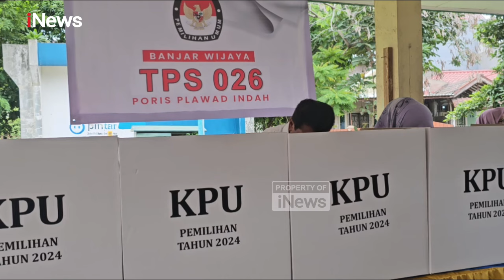Jadi Cagub di Kabupaten Tangerang, Maesyal Rasyid Tak Nyoblos Sendiri karena Tinggal di Kota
Calon Bupati Kabupaten Tangerang, Maesyal Rasyid menggunakan hak pilihnya dalam Pilkada 2024, Rabu (27/11/2024). Didampingi sang istri, Rismawati Maesyal, keduanya berjalan kaki menuju TPS 26 di Perumahan Banjarwijaya, Poris Pelawad Indah, Kota Tangerang, Banten.

Meski tidak bisa memilih dirinya sendiri karena berbeda alamat KTP, Maesyal pun tetap mendorong warga untuk turut menggunakan hak suara. Di TPS 26, Maesyal menggunakan hak pilihnya bersama 300 warga.